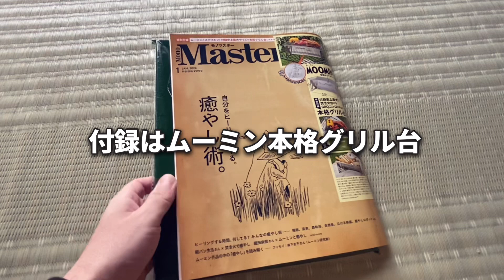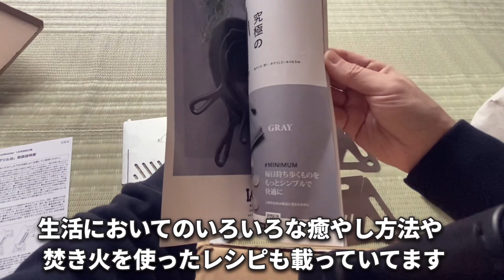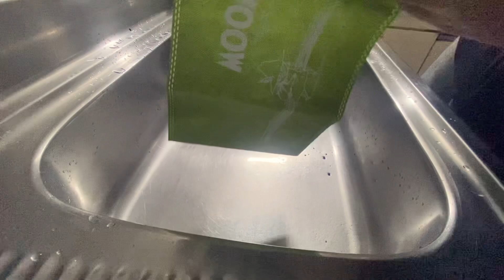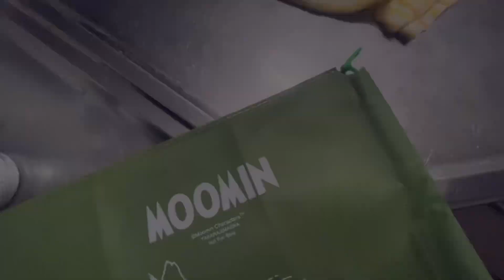【雑誌付録】ムーミン焚き火台を使ってみた